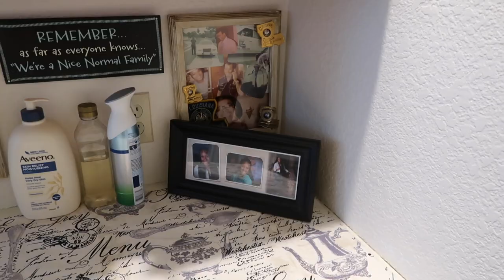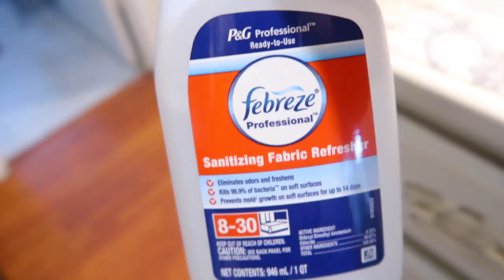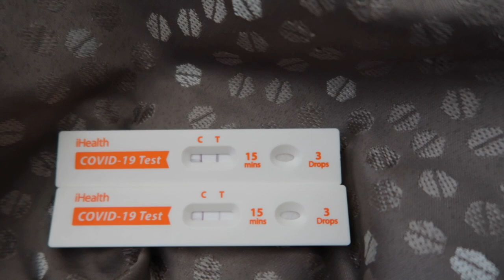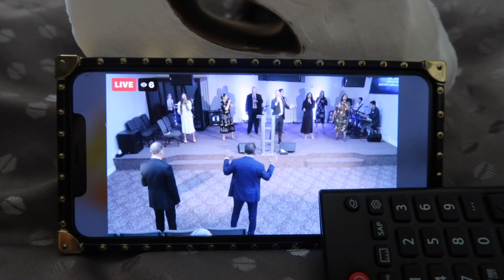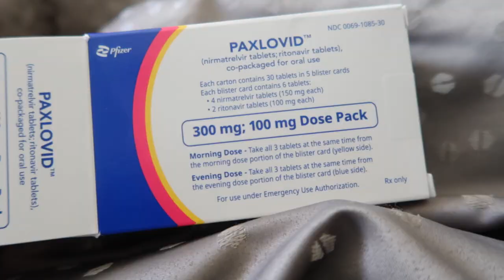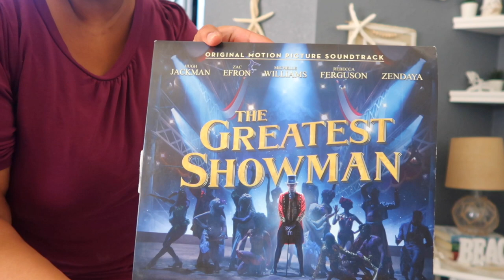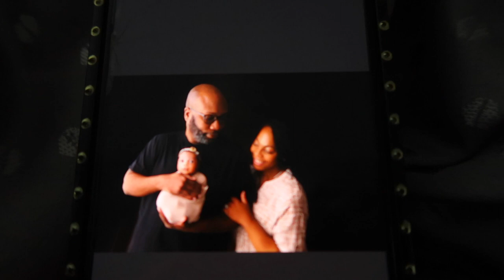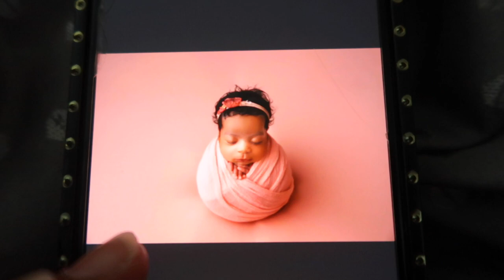I GOT COVID!!